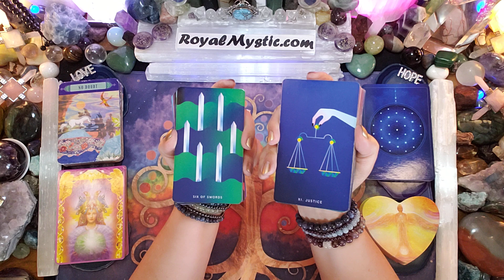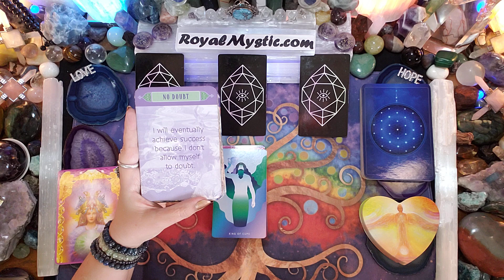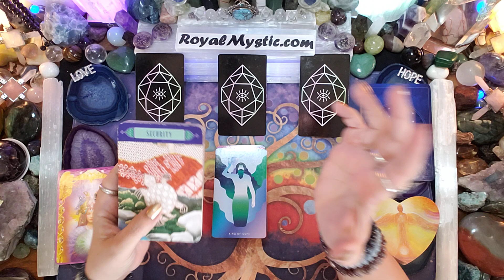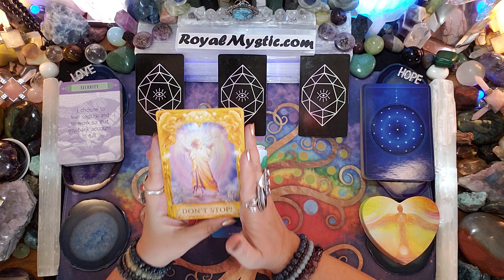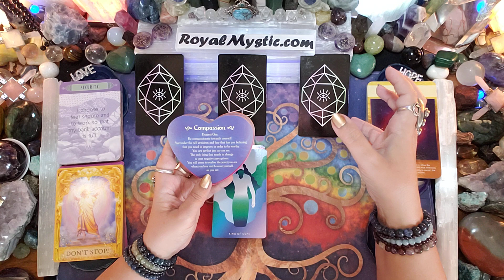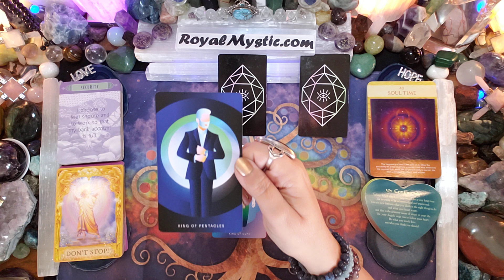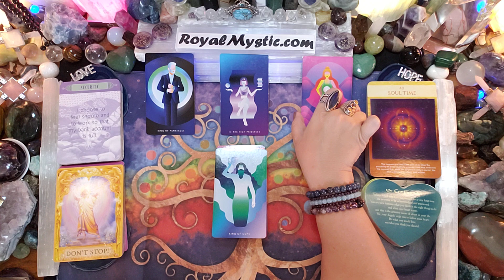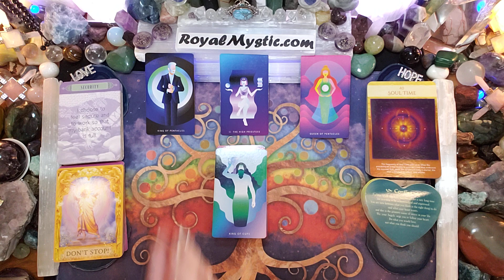MYSTIC AFFIRMATIONS MONDAY FEBRUARY 27 2023 DON’T STOP CREATING! REACH FOR YOUR BEST POSSIBLE LIFE!!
Namaste,
Royal Mystic

1. HOW TO CHANGE YOUR UNIVERSE BY Jon Gabriel
2. BECOMING SUPERNATURAL BY Dr. Joe Dispenza
3. MANTRA: SACRED WORDS OF POWER BY Thomas Ashley-Farrand
4. MEDITATIONS FOR MANIFESTING by Dr. Wayne Dyer
5. A NEW EARTH by Eckhart Tolle

1. REWIRED by Dr. Joe Dispenza
2. QUANTUM EFFECT by Randy Veitenheimer
3. ASCENSION KEEPERS by William Henry

The Affirmation decks used are as follows:
1) The Gilded Tarot by Ciro Marchetti 2) Hansen Roberts mini deck 3) The Law of Attraction by Amy Zermer & Monte Farber 4) Sacred Geometry Activations by Lon 5) Guardian Angel Oracle Cards by Toni Carmen Salemo